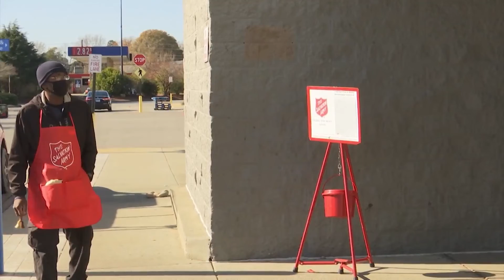Salvation Army's Red Kettle Bell campaign returns for the holiday season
With the holiday season in full swing, the Salvation Army's Red Kettle Bell campaign is back.